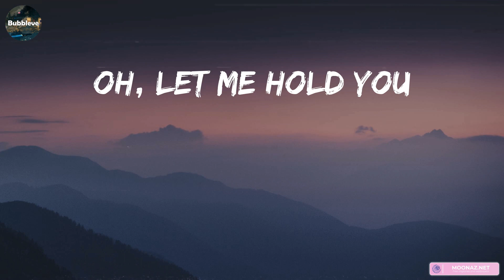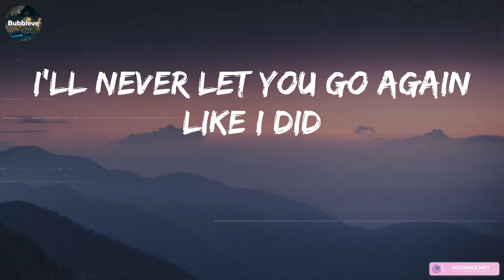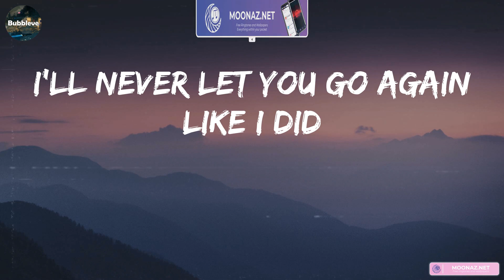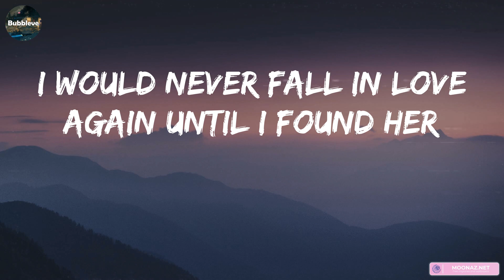Stephen Sanchez - Until I Found You (Lyrics) | Marshmello, Sean Paul,... (MIX LYRICS)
👋 Hey guys, welcome to Bubbleve!